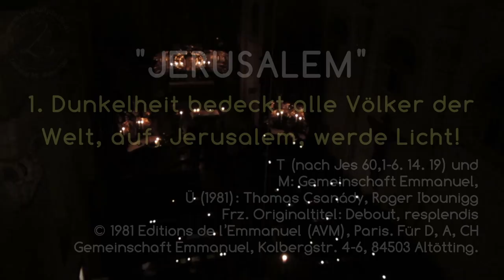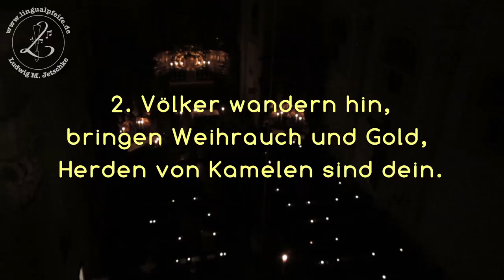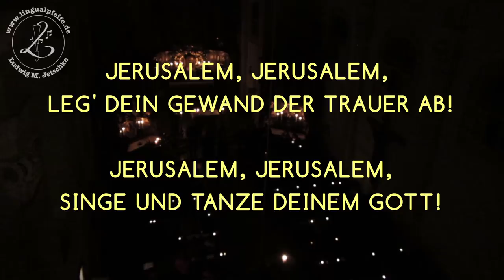JERUSALEM, JERUSALEM, leg' dein Gewand der Trauer ab (Gemeinschaft Emmanuel)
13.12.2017 - Gedenktag der Hl. Luzia und Odilia
Institutskirche der Englischen Fräulein in Bamberg
Solistin: Ruth Dobler
Klarinette: Lukas Schrüfer
Cajón: Georg Bachmann
Gitarre: Benjamin Herges
Klavier: Ludwig Martin Jetschke alias "Lingualpfeife"
Chor: Projektchor der AG K.Theo der Universität Bamberg